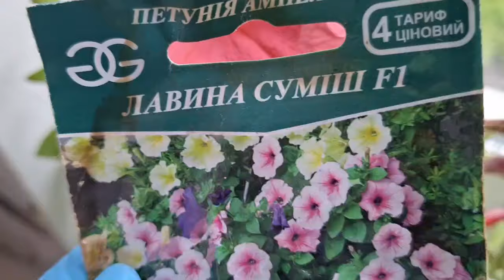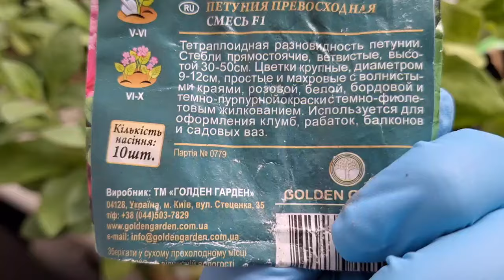Розсада петунії у квітні Огляд після пекировки